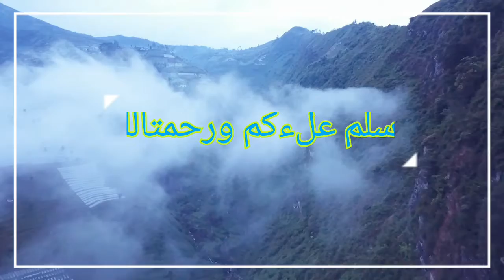river of sutodipo " amazonya temanggung"